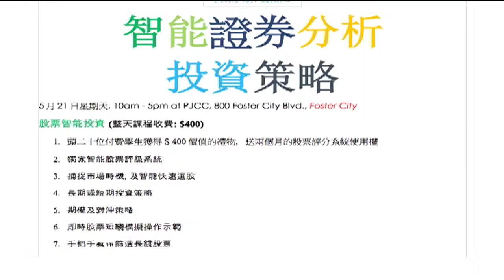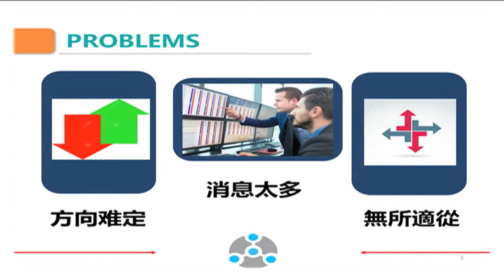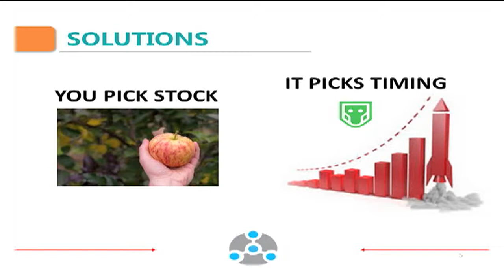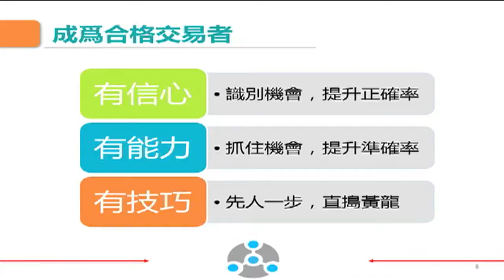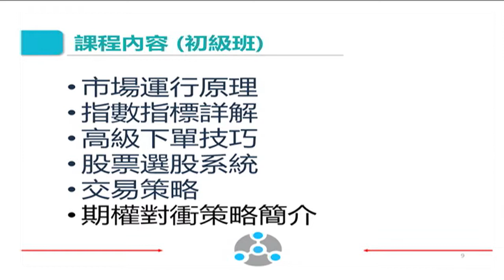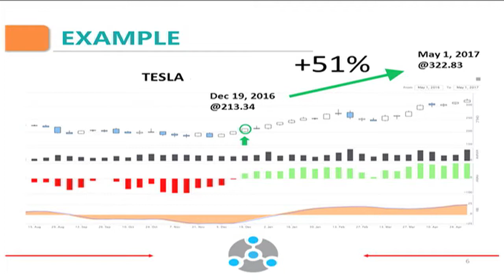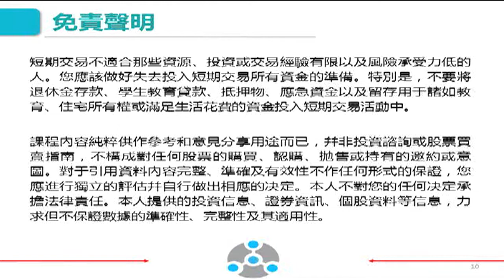與濼漫談 2017-05-13 (Part 1)